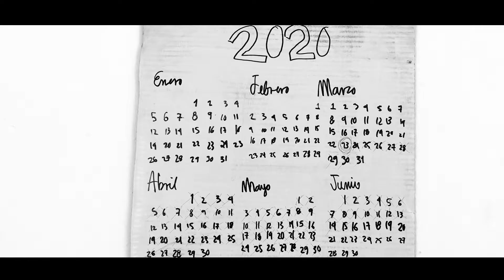Mis Mejores Días CortosEnCuarentena (18+)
Cortometraje de Cristóbal Fernández González